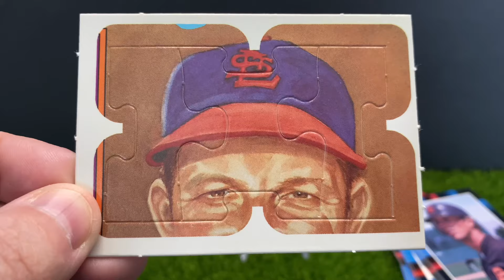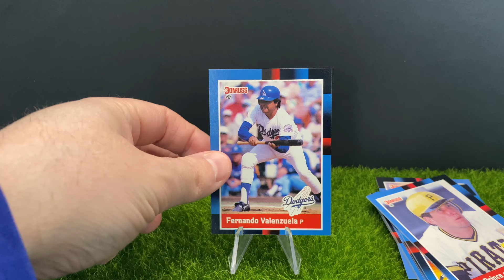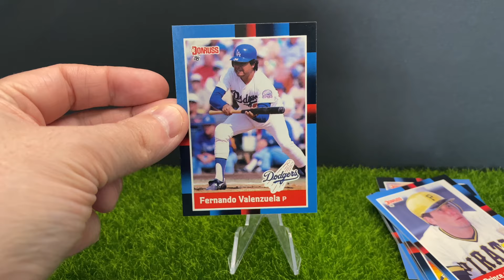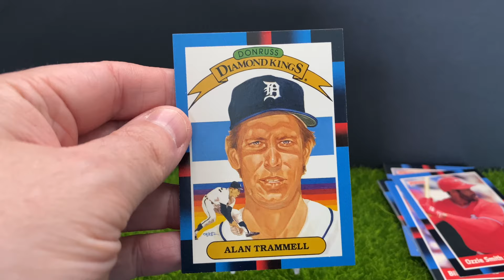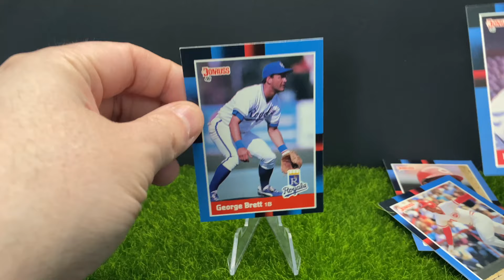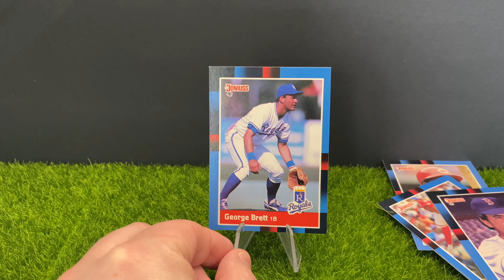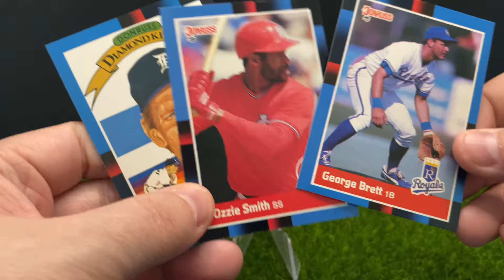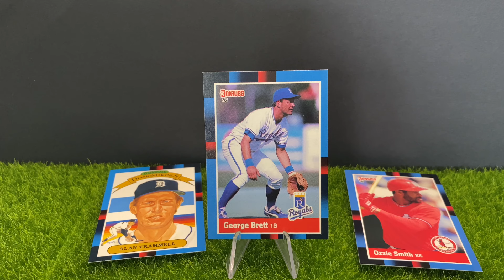1988 Donruss: Let's Rip Some Legendary Baseball Junk Wax Looking for '80s Diamond Kings!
It's time for another pack of 1988 Donruss! We love this legendary junk wax set, and it's always so fun to rip packs from this set. Who will we get for Diamond Kings? Will we find any Hall of Famers? Not only did we get some Cooperstown-bound stars, we got THREE plus some other stars we love. Watch to find out who we got!

Come find us at the Fenway Card Show on Saturday!

Who is your favorite player we got from this pack? Do you have any interesting stories about any of the players?